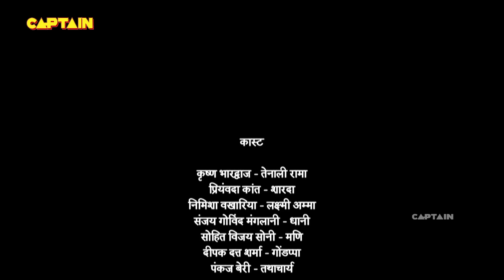बंदरों के आतंक से कैसे बचेंगे तथाचार्य - तेनाली रामा - Tenali Rama